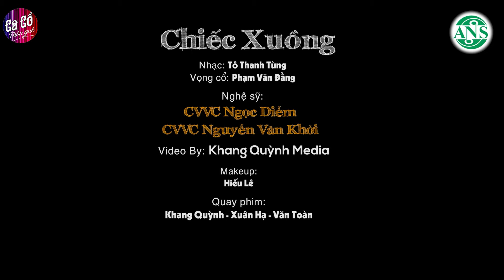MỜ Ê MÊ Ca Vọng Cổ Hơi Dài 9999 Chữ Hay Nhất Hiện Nay - Ca Vọng Cổ Miệt Vườn Mới Nhất 2023